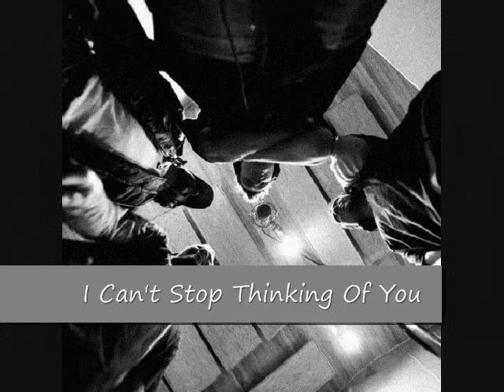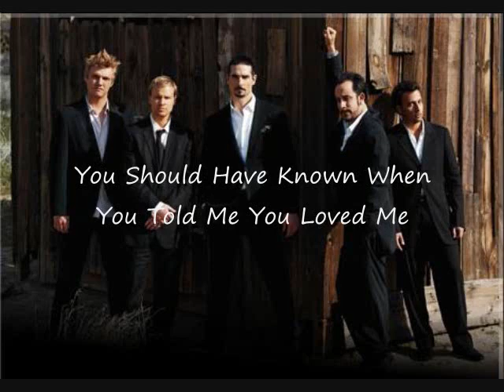Backstreet Boys Can't Stop Thinking Of You Lyrics